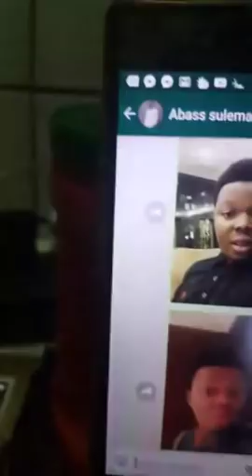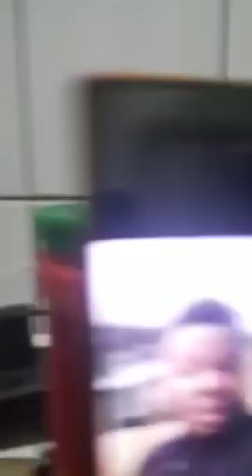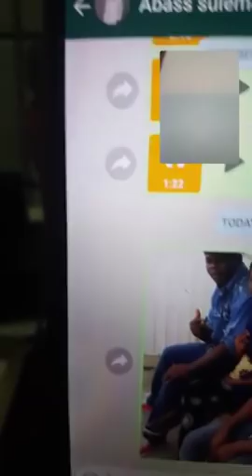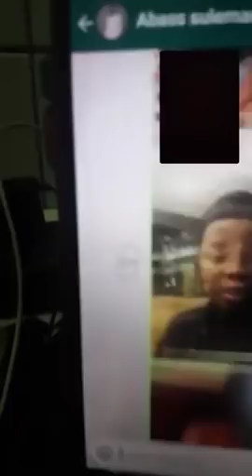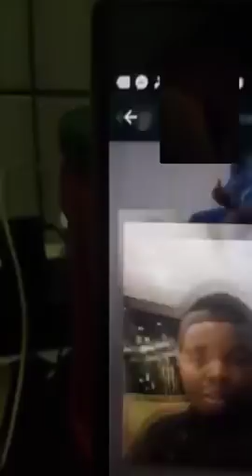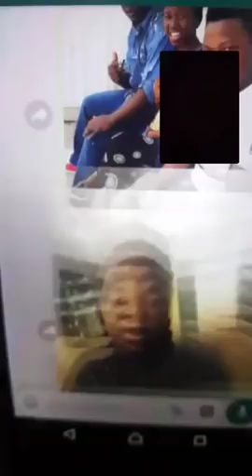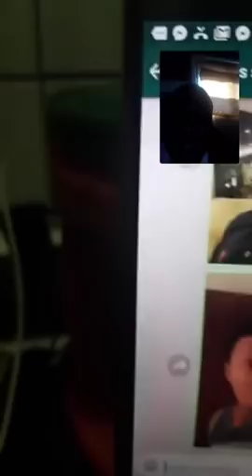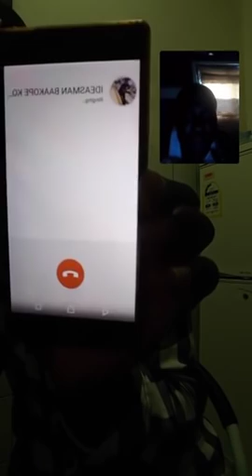A SCAMMER FROM GHANA BUSTED IN KUWAIT